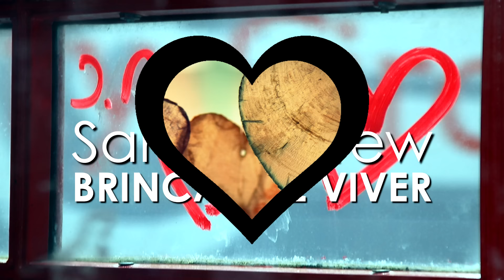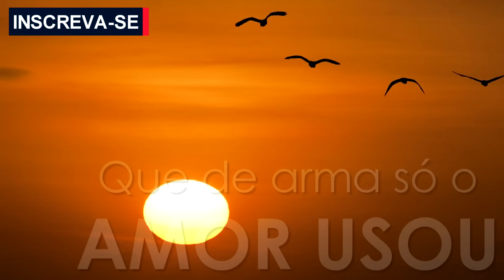SAMPA CREW - BRINCAR DE VIVER (COM LETRA)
SAMPA CREW - BRINCAR DE VIVER
ÁLBUM: SOUL BRASIL 2

Quem me chamou quem vai querer voltar pro ninho
Eu descobri seu lugar
Pra recordar e enfrentar o dia a dia
Reaprender a sonhar

Você vera que é mesmo assim
Que a história não tem fim continua sempre
Que você responde sim
A sua imaginação a arte de sorrir
Cada vez que o mundo diz não

Você vera que a emoção começa agora
Agora é brincar de viver
Não esquecer ninguêm é o centro do universo
Assim é maior o prazer

Deixa as coisas simples na frente em sua vida
Curando cada ferida
Que teimava em não cicatrizar
Aproveitar seu tempo na levezas dos momentos
No soprar do vento liberte seus pensamentos
E com teu coração leve vai e nada te impede
Ou evita é quando você acredita e se sente mais
Altais capaz um verdadeiro vencedor que de arma
Só o amor, visão

Eu desejo amar a todos
Que eu Cruzar pelo meu carinho
Como eu sou feliz eu quero ser feliz
Quem andar comigo
Veem